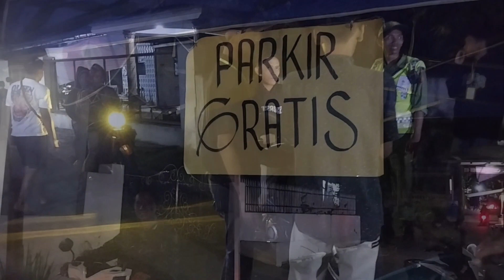Anusojoyo Mberot Galang Dana Karang Taruna Desa Permanu